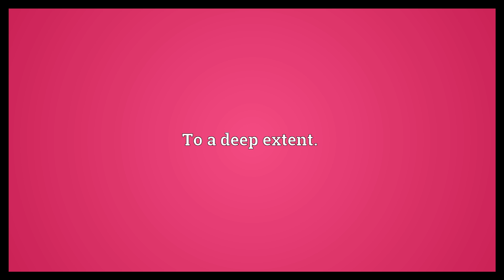Deeply Meaning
Video shows what deeply means. At depth, in a deep way.. To a deep extent.. profoundly.  Deeply Meaning. How to pronounce, definition audio dictionary. How to say deeply. Powered by MaryTTS, Wiktionary